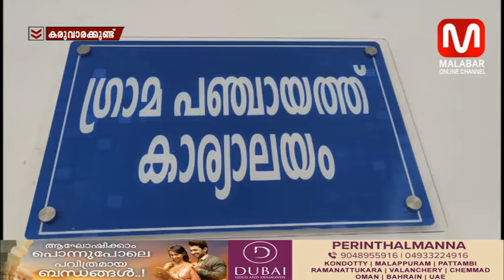കരുവാരക്കുണ്ട് ഗ്രാമപഞ്ചായത്തിൽ വൈസ് പ്രസിഡന്റ് തെരഞ്ഞടുപ്പ് സെപ്റ്റംബർ അഞ്ചിന് നടക്കും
കരുവാരക്കുണ്ട് ഗ്രാമപഞ്ചായത്തിൽ വൈസ് പ്രസിഡന്റ് തെരഞ്ഞടുപ്പ് സെപ്റ്റംബർ അഞ്ചിന് നടക്കും വാർത്തകളും , വിശേഷങ്ങളും , വേഗത്തിൽ അറിയാൻ  മലബാർ  ന്യൂസ്  യുട്യൂബ് ചാനല്‍ സബ്സ്ക്രൈബ് ചെയ്യൂ.   ഇനി വാർത്തകളും വിശേഷങ്ങളും നിങ്ങളുടെ വിരൽ തുമ്പിൽ